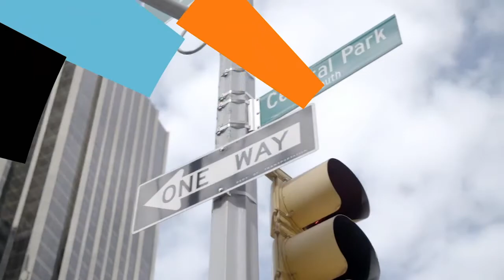Achieving the Green Industrial Revolution: An exploration of innovative partnerships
A radical decarbonization of the industrial sector is essential for the Paris Agreement to be successful. This transformation requires supportive policies, innovative public-private platforms and clear market drivers that support industry innovation. This event will focus on heavy industry decarbonization solutions through market, technology, and policy; highlighting collaboration opportunities between industry and government to drive emission reductions while creating growth

Panelists include representatives from our Under2 Coalition’s Industry Transition Platform; ResponsibleSteel, TCG's partners in our SteelZero project; heavy industry representatives...

Michèle Brüelhart - Executive Director of the Copper Mark, International Copper Association
Solveigh Hieronimus - Senior Partner, McKinsey & Company
Matthew Wenban-Smith - Policy and Standards Director, ResponsibleSteel
The Rt. Hon Lord Barker of Battle - Executive Chairman, EN+ Group